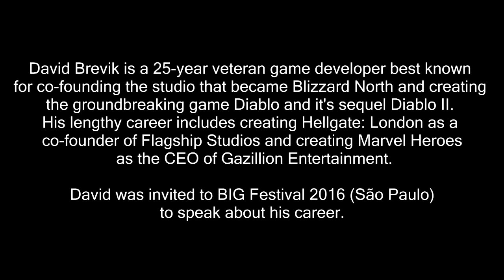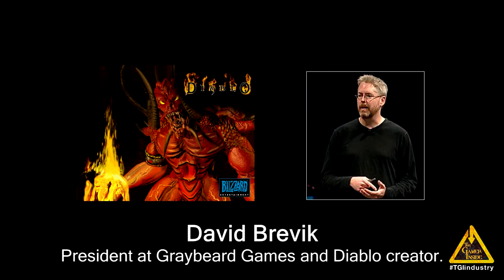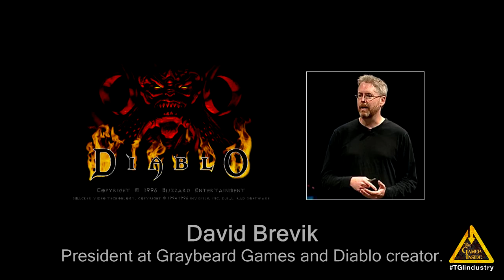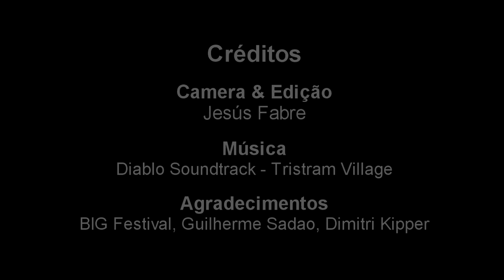A talk with David Brevik (Diablo 1 & 2, Marvel Heroes, Hellgate: London) - BIG Festival 2015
David Brevik is a 25-year veteran game developer best known for co-founding the studio that became Blizzard North and creating the groundbreaking game Diablo and it's sequel Diablo II. His lengthy career includes creating Hellgate: London as a co-founder of Flagship Studios and creating Marvel Heroes as the CEO of Gazillion Entertainment.